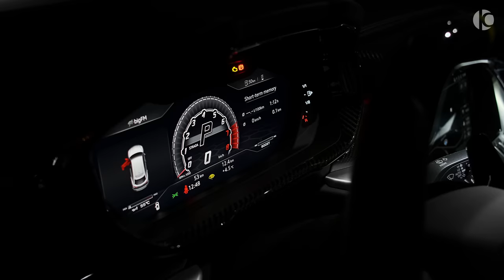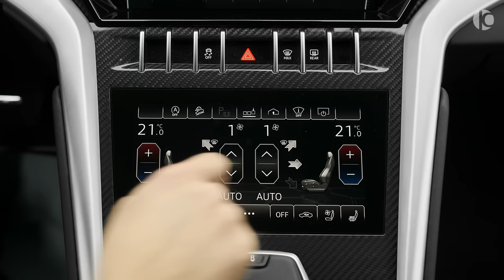2021 Lamborghini Urus VENATUS - WILD Super SUV from MANSORY!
MANSORY Lamborghini Urus VENATUS (2021) - Sound, Interior and Exterior

0-100 (km/h): 3.3 s
Top Speed: 320 km/h
Price Gross: €440.998
Price Net: €380.171

Exterior paintwork: Nero Noctis

1. Hybrid Epic Trailer By ArchitectSound
2,3 Envato Elements